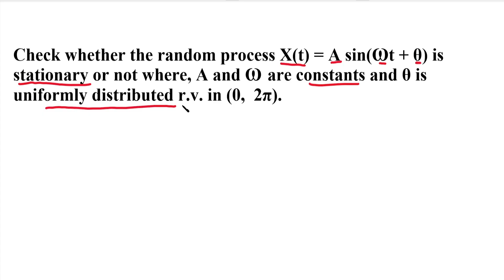RP&LA | Unit 3 | Random Processes | MA3355 | Stationary Process | Problem in Tamil